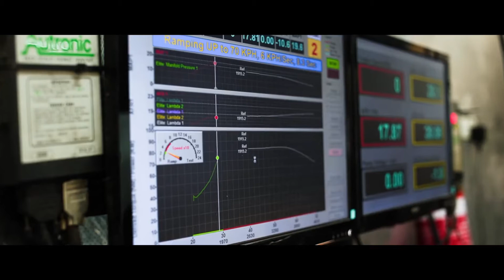How to Mandrel Bend a Performance Exhaust - EXPLAINED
Dan from Torqit explains how mandrel bending works. All Torqit Performance Exhaust Systems are designed using a mandrel bender to keep their structural integrity intact. By keeping the same diameter for the exhaust system throughout the design, it prevents restricted exhaust flow, and reduces back pressure. This provides you with the right level of power and torque, whilst creating a deep exhaust note.